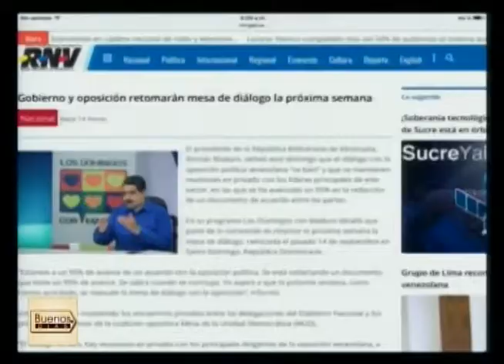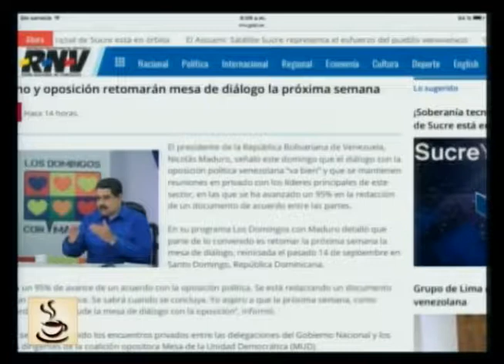Buenos Días - (Sobella Mejías) - 09/10/2017 - 2/4